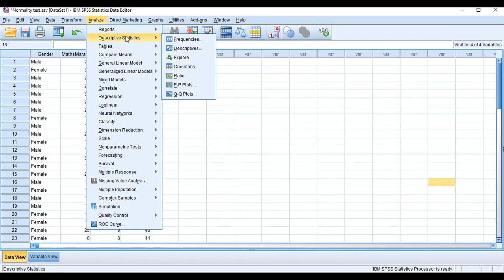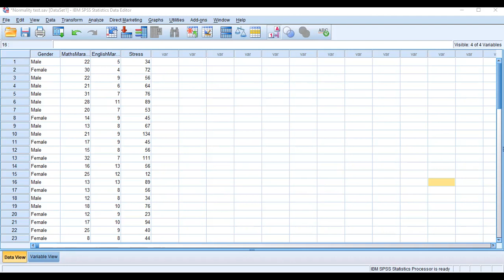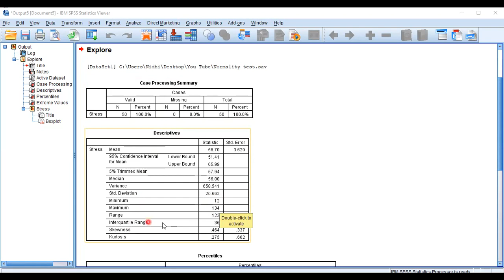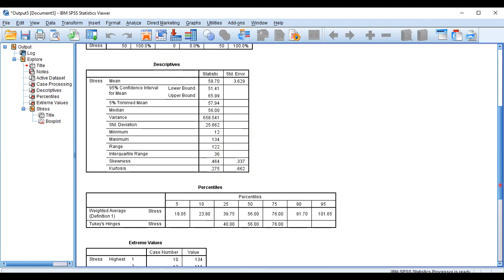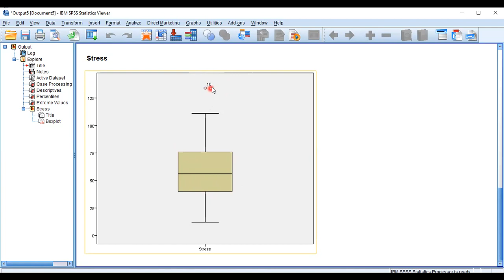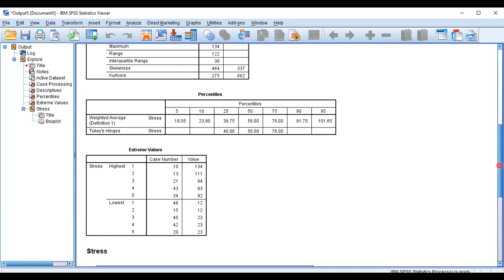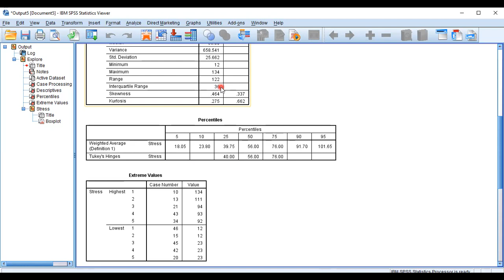How to Find Interquartile Range and Outlier using SPSS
Outlier is an observation which lies far away from other values of dataset. There are certain assumptions which are required to check on dataset before applying T test and Outlier is one of the assumptions.  This video demonstrates how to detect outliers using SPSS. Outliers are identified using the a Boxplot and Interquartile Range (IQR). Two different types of outliers can identify based on two different inter-quartile range rule multipliers (1.5 and 3).

To learn more about the  Normality assumptions of t test click on the link given below

T-test
Assumptions of T-test